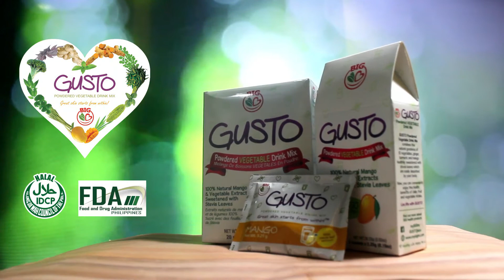GUSTO Powdered Vegetable Drink Mix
GUSTO POWDERED VEGETABLE DRINK MIX is a health supplement that contains 11 nutritional vegetables, flavored with mango and sweetened by Stevia. All ingredients are natural and homegrown from the fertilizer, the soil, the seeds, the produce, and even the whole process of spray-drying to produce the powdered form.